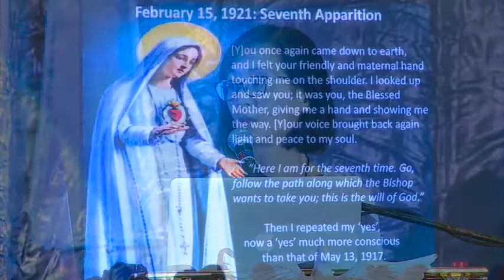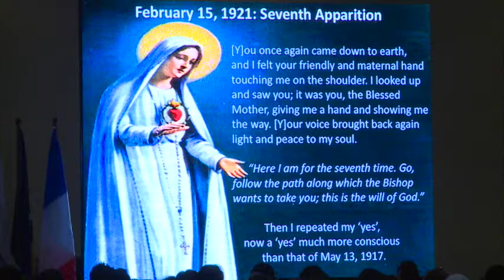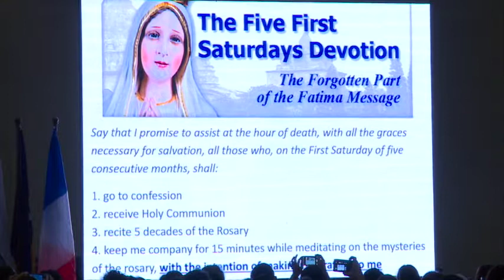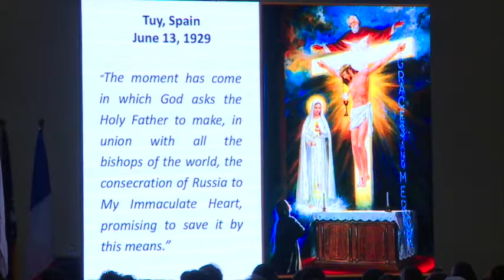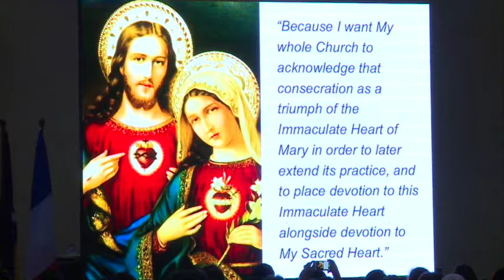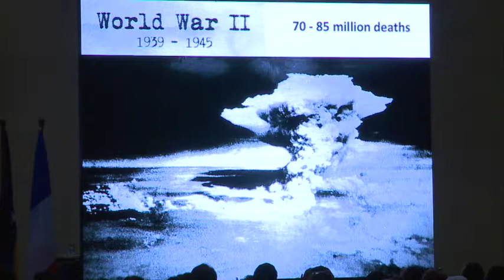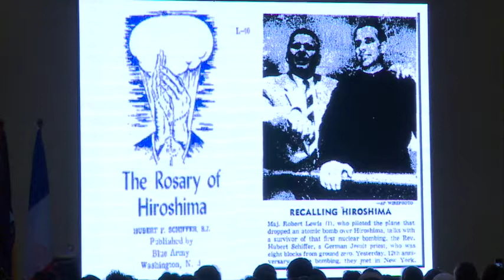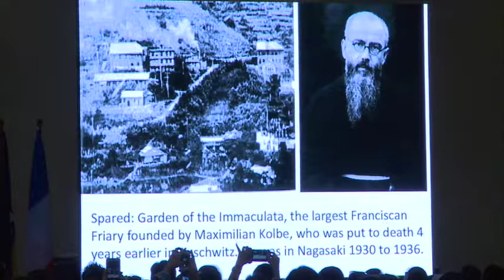National Marian Congress on Fatima July 2017 Angel Dee Talk Part 5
Fr. Patrick Peyton, CSC’s Family Rosary Crusade – Episode Description – Part 5 - Miss Angelyn Dee speaks on the message and significance of the message(s) of Fatima on everyone’s lives as the world celebrates the centennial of the appearance of the Immaculate Conception to three shepherd children in Cova de Iria in Fatima Portugal in 1917 during the 2017 National Marian Congress.